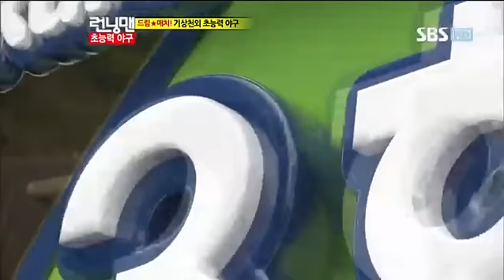런닝맨 119회 다시보기 #15 추신수 류현진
런닝맨 119회 다시보기 #15  런닝맨 추신수 류현진 편 다시보기 ~ 20121111 런닝맨 초능력야구 다시보기